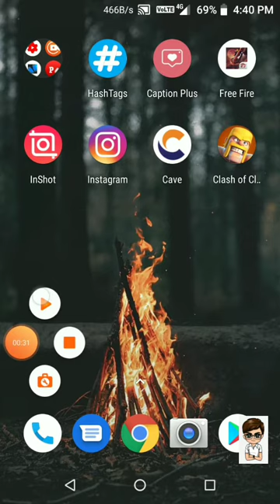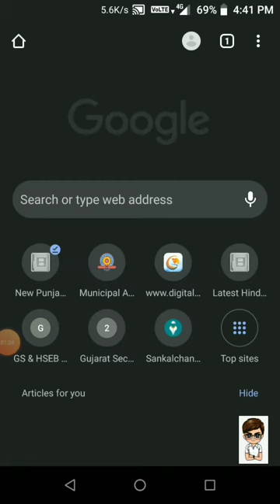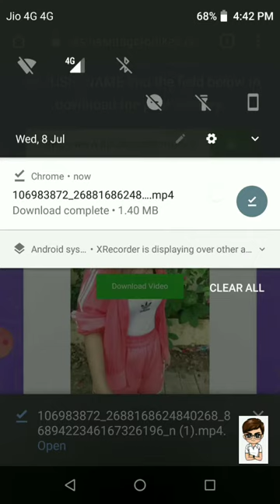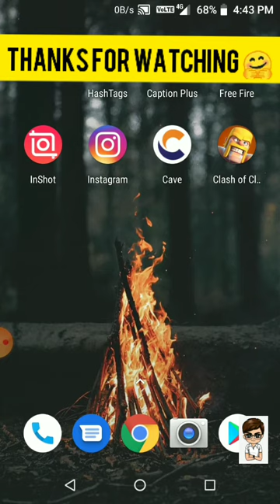how to download instagram videos & save them your phone & pc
1)how to download instagram videos & save them your phone & pc
2) how to download videos from instagram
3)how to download instagram videos on your mobile
4))how to  instagram videos save on your phone
5)instagram video ko gallery me kaise save kare
6) instagram photo ko gallery me kaise save kare
7))how to download instagram photo (picture)
8)instagram video & photo how to save ( download ) on your phone / pc
9)how to download instagram video and photo on your mobile without any application

[3]uploaded by - dhruv kapadia
[4]create by - dhruv kapadia